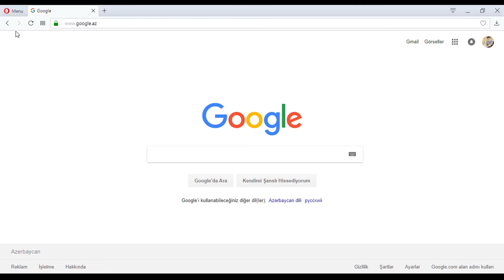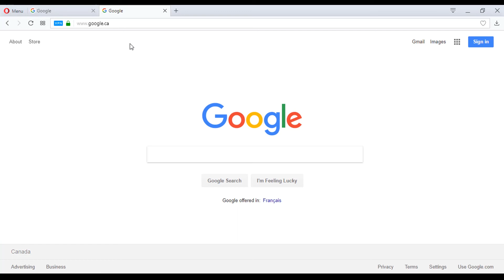Opera VPN Necə Aktiv Edilir ? (100% Pulsuz və Limitsiz VPN, Vpn Unlimited)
Opera proqramında olan Vpn necə aktiv edilir onu göstərdim. Bu Vpn`dən Pulsuz və Limitsiz istifadə edə bilərsiniz.
Heç bir əlavə proqrama ehtiyyac olmadan istədiyiniz qədər təhlükəsiz bir şəkildə bu proqramdan yararlana bilərsiniz.
Suallarınız olarsa şərh bölməsindən yaza bilərsiniz.
Ümid edirəm bu sürətli vpn proqramı sizlər üçün yararlı olmuşdur.
Əgər video sizlər üçün yararlı oldusa videonu bəyənin və kanala abunə olub bizə dəstək olun
Dediyimiz kimi Yeni Gün Yeni Məlumat.
Hər gün sizlər üçün yararlı məlumatlar paylaşırıq.

Ümid edirəm bu videomu bəyəndiniz...

Maraqlı və Qəribə məlumatlar haqqında bütün videoları bu linkdən izləyə bilərsiniz

Sosial şəbəkələrdən izləyin və suallarınız olduqda yaza bilərsiniz

Yeni videoladan dərhal xəbərdar olmaq üçün linkinə klikləyərək kanala abunə olun.

Əgər videolarımı bəyənirsinizsə kanalıma dəstək olmaq üçün bu videonu bəyənməyi və kanalıma abunə olmağı unutmayın. Sizlərdən dəstək gəldiyi müddətcə yeni yeni videolar paylaşacam. Sizdə videosunun çəkilməyini istədiyiniz mövzu varsa şərh bölməsindən bildirin.

Maraqlı məlumat axtarırsınız? günlük həyatımızda lazım olan maraqlı məlumatları videolardan izləyə bilərsiniz. Bilmədiyimiz məlumatlar, qeribe faktlar, əyləncəli məlumatlar, axtardığınız melumatlar, bilinməsi vacib məlumatların hamısını kanalımızdan tapa bilərsiniz.

texnologiya xeberleri, ilginç bilgiler, dərs videoları bu kanalda və ən əsasıda doğma dilimiz olan Azərbaycan dilində.!